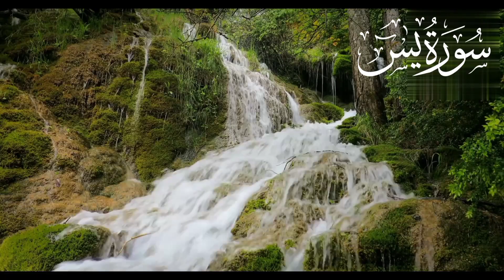World's most beautiful Quran recitation of Surah Yasin (Yaseen) heart touching voice| سورة يس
Experience the beauty and tranquility of Surah Yaseen with this heartfelt recitation. Surah Yaseen, also known as the heart of the Quran, holds deep spiritual significance and blessings. Listen to this soothing recitation by [Reciter's Name], as the melodious verses of Surah Yaseen evoke a sense of peace  reflection, and spiritual connection. Let the divine words touch your heart and uplift your soul as you immerse yourself in the timeless wisdom of this sacred chapter from the Quran.
Feel free to customize it according to the specifics of your video or the reciter you're featuring!
► Surah Yaseen
► Ayah: 1-83
► 36th chapter of the Qur'an
beautiful recitation
beautiful Islamic recitation
surah yasin
surah yaseen
daily recitation
oyun havaları
surah yaseen heart touching voice
shaikh sudais
sura yasin
surah yaseen ki tilawat
القران الكریم
surah yaseen urdu tarjuma
yaseen
yasin sharif
surah yaseen ki tilawat tarjuma ke sath
surah yaseen beautiful voice
surah yaseen ki tilawat download
surah yaseen urdu tarjuma ke sath qari abdul basit
surah yaseen beautiful recitation sudais
surah yaseen mishary bin rashid
surah yaseen mishary with english translation
surah yaseen urdu tarjuma ke sath khubsurat awaz mein
surah yaseen urdu tarjuma ke sath qari sadaqat ali
surah yaseen tarjuma ke sath qari sudais ki awaz mein
surah yaseen beautiful recitation by qari noreen muhammad siddique
surah yaseen beautiful recitation hm abid
surah yaseen mishary rashid alafasy (arabic and translation) hd 1080p
surah yaseen qari abdul basit sahab ki awaz mai
surah yaseen qari abdul basit ki awaz mein urdu tarjuma ke sath
surah yaseen qari abdul basit urdu tarjuma ke sath
surah yaseen qari abdul basit ki awaz mein tarjuma ke sath
surah yaseen qari abdul basit with translation
surah yaseen ki fazilat fazilat of surah yaseen abeeha noor
surah yaseen download
surah yaseen beautiful voice mp3
surah yaseen nice voice
surah yasin full
yaseen surah
surah yaseen beautiful recitation
most beautiful ayat in Quran
easy Quran recitation translation
top 10 most beautiful Quran recitation
slow Quran recitation
most viewed surah in YouTube
سورة يس
Heart of the Quran
Spiritual reflection
Islamic teachings
Peaceful Quran verses
Divine guidance
Quranic wisdom
Spiritual connection
yasin sharif
yaseen surah full
surat yasin
yaseen sharif
Yasin sharif
Yaseen surah
Yasin
Surat yasin
Surah rahman
Quran tilawat
Tilawat
Quran
Surah
Yassin
Sura yasin
Imam sudais
Daily recitation
Holy Quran recitation
yaseen surah
unbelievable voice
sura yasin
surah yaseen islam24seven1
quran recitation